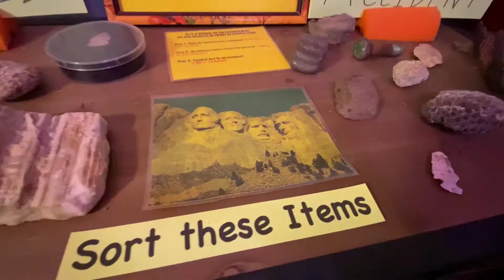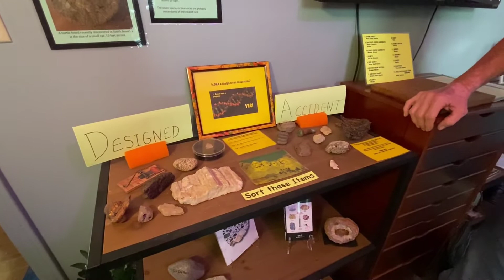Creation Science Activities // Creation Room 5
In this video, Stan shows us more activities that people can do at the museum.